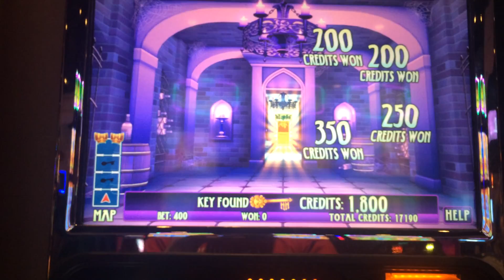Hauntsworthhouse Slot Machine Bonus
Denomination -
Total Bet - $